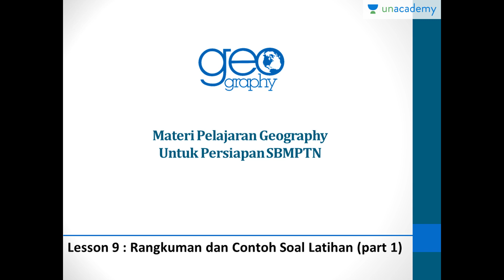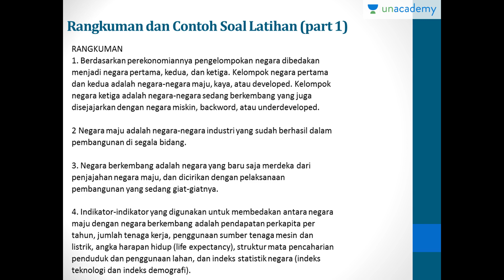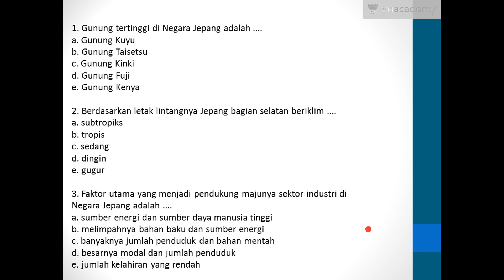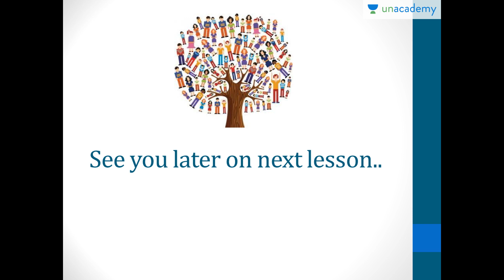Rangkuman dan contoh soal latihan - 1 (Geografi - SBMPTN, UN, SMA)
Rangkuman dan contoh soal latihan (1).